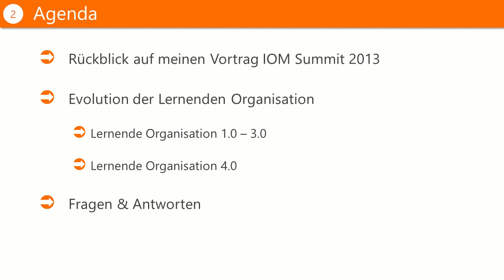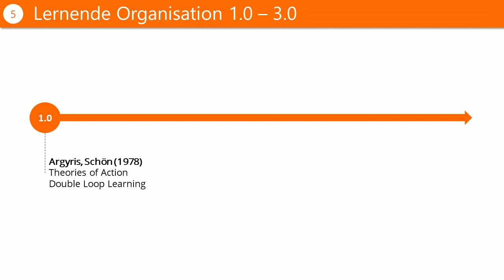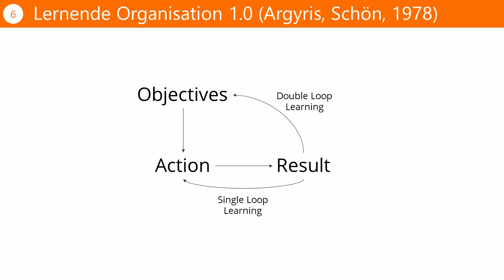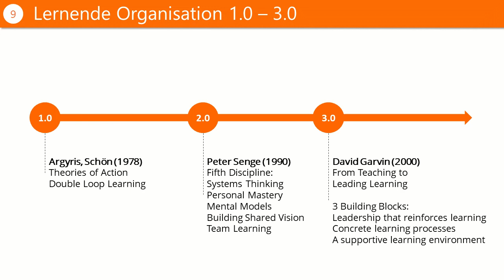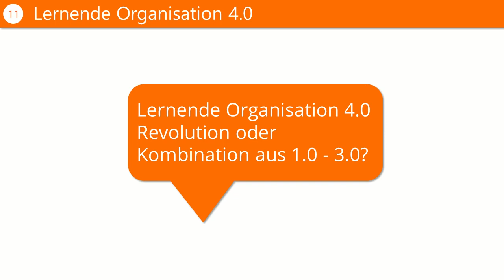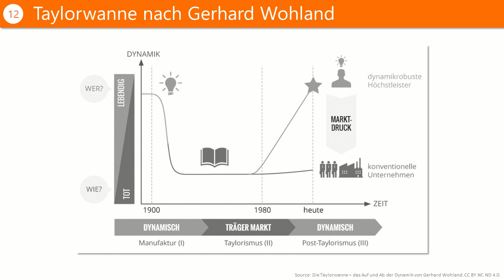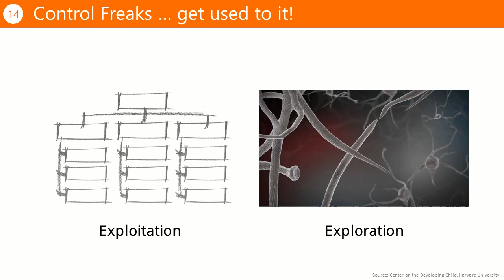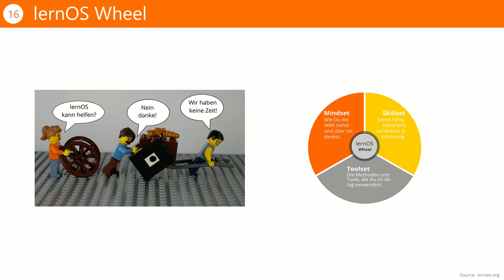Auf dem Weg zur Lernenden Organisation 4.0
Mitschnitt des Vortrags von Simon Dückert auf dem IOM Summit 2018 am 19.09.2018 in Bonn.